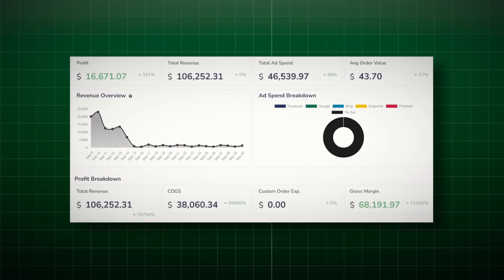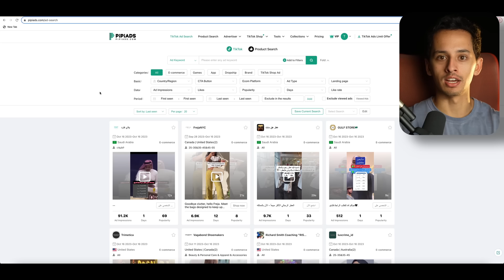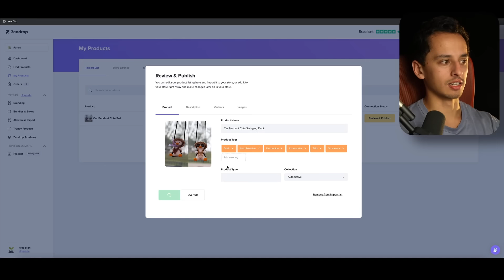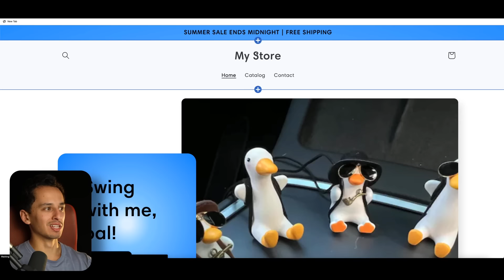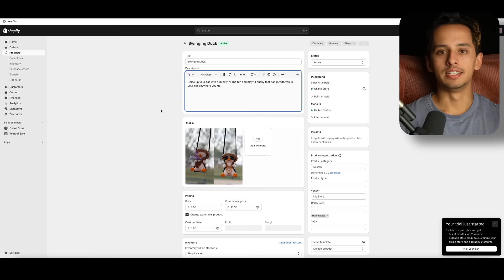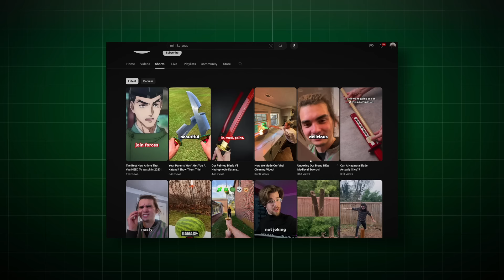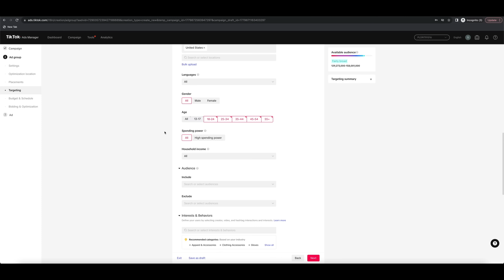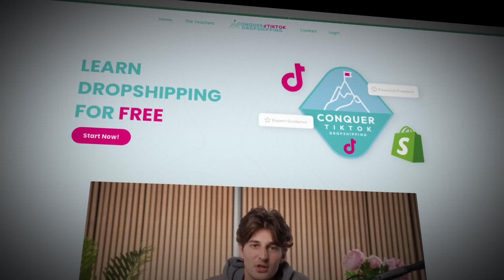How To Start Dropshipping In 2024 (FREE COURSE)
Learn how to start your own Shopify Dropshipping business today with this densely packed video that is completely free! This dropshipping tutorial will provide you with:
How to find a product
How to build your website
How to run paid ads